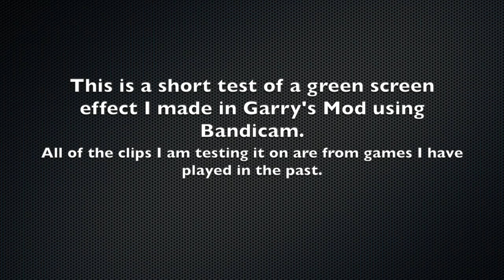Custom Green Screen Effect Test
A short green screen capture test I made in Garry's Mod via BandiCam. I hope you guys like it ;)

Copyright Information:

Green Screen Effect belongs to Me.